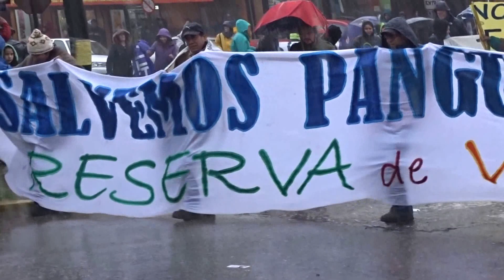LAGUINOS DE CORAZÓN, DEFENSORES DEL RIO SAN PEDRO!!!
ESTE VIDEO ESTA DEDICADO A TODOS LOS QUE PARTICIPARON EN LA MARCHA DESAFIANDO LAS INCLEMENCIAS DE LA NATURALEZA, DONDE EL VIENTO, LA LLUVIA Y LOS GRANIZOS NO FUERON IMPEDIMENTO PARA MARCHAR EN CONTRA DE COLBUN Y EL RECHAZO DE LAS REPRESAS EN EL RIO SAN PEDRO!!! GRACIAS A TODOS LOS" LAGUINOS DE CORAZON," DE FORTALEZA Y TEMPLE DE ACERO QUE LOS CARACTERIZA COMO GENTE DEL SUR DE CHILE!!! SALUDOS A TODO!!!